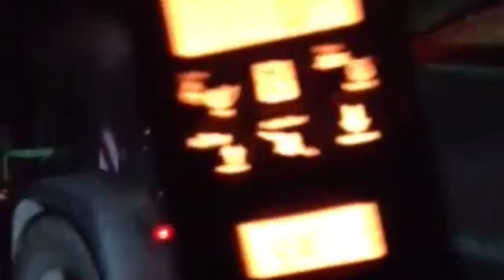Im Gruselwald von Murten